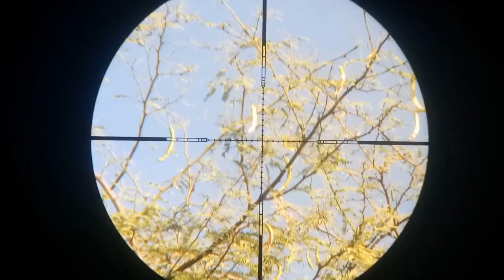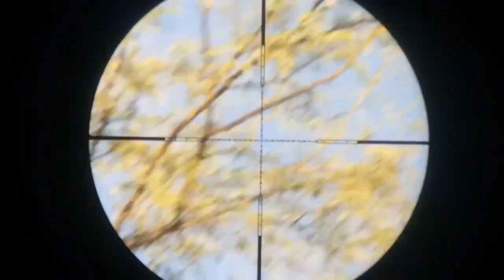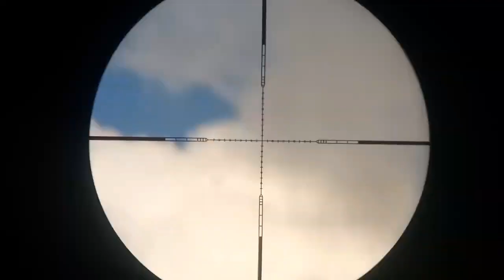CAÇADA DE POMBA AVOANTE DA VIRADA 2024